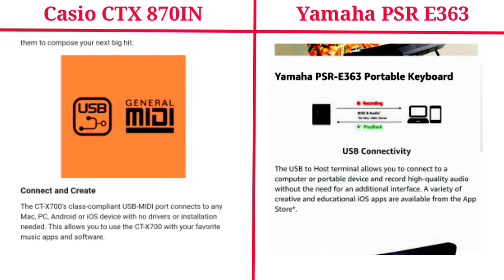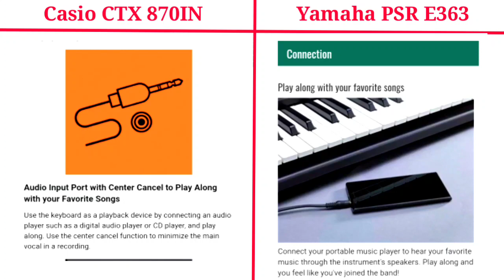Casio Vs Yamaha | casio ctx700 vs yamaha e363 | yamaha psr e363 vs casio ctx700 | Piano Comparison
👉Buy Amazon Products Here:-
✔️Casio CTX 700
✔️Casio CTX 870IN
✔️Yamaha PSR E363
✔️Casio C-TX8000IN
✔️Casio C-TX9000IN

👉Using Products From Amazon
✔️Audio Interface
✔️Black Screen
✔️Green Screen
✔️Sustain Pedal:-
✔️Aux Cable
✔️MIDI Cable
✔️Piano Stend
✔️Sound Output Cable

Tages:-
Tages:-

Related:-
casio ctk 860in vs yamaha psr e363,
casio ctx700 vs yamaha psr e363,
casio ct x700 vs yamaha psr e363,
casio ctx700 vs yamaha e363,
yamaha psr e363 vs casio ct-x700,
ctx700 vs psr e363,
casio ct x9000in vs yamaha psr e463,
yamaha psr e363 vs casio ctx700,
yamaha psr e363 vs casio ctk 2550,
casio vs yamaha keyboard,
casio vs yamaha vs roland vs korg,
casio vs yamaha keyboard in tamil,
casio vs yamaha digital piano,
casio vs yamaha keyboards for beginners,
casio vs yamaha sound quality,
casio vs yamaha synthesizer,
casio vs yamaha piano keyboard,
casio privia vs yamaha arius,
casio at3 vs yamaha a350,
casio celviano vs yamaha arius,
yamaha vs casio keyboard,
casio vs yamaha vs roland,
yamaha vs casio vs roland,
casio vs yamaha keyboards,
casio vs yamaha beginner keyboard,
keyboard yamaha vs casio bagus mana,
yamaha psr i500 vs casio ctx 9000in,
casio cdp s100 vs yamaha p45,
casio ctx870in vs yamaha psr e363,
casio ctx9000in vs yamaha i500,
yamaha psr f51 vs casio ctk 2550,
casio ct x3000 vs yamaha psr e463,
casio cdp 135 vs yamaha p45,
casio vs yamaha digital keyboards,
casio px 560 vs yamaha dgx 660,
casio cgp 700 vs yamaha dgx 660,
casio px 360 vs yamaha dgx 660,
yamaha dgx 660 vs casio px 870,
casio cdp s350 vs yamaha dgx 660,
casio vs yamaha electric piano,
yamaha psr e463 vs casio ct x8000,
yamaha psr e363 vs casio ctx700 sound,
casio ctx8000in vs yamaha psr e463,
casio ctx870in vs yamaha psr e463,
yamaha pss f30 vs casio sa 77,
casio ctk 1550 vs yamaha f51,
casio ct s100 vs yamaha psr f51,
casio sa 76 vs yamaha pss f30,
yamaha pss f30 vs casio,
casio sa 78 vs yamaha pss f30,
casio gp500 vs yamaha,
casio gp 510 vs yamaha,
casio gp300 vs yamaha,
casio ctx700 vs yamaha e363 hindi,
casio ctx9000in vs yamaha i455,
yamaha vs casio keyboard review,
piano keyboard yamaha vs casio,
korg vs casio vs yamaha,
yamaha vs casio vs roland keyboard,
casio vs yamaha lighted keyboard,
yamaha ez-220 vs casio lk-265,
casio lk 280 vs yamaha ez 220,
casio mz x500 vs yamaha psr s970,
casio mz x500 vs yamaha psr s770,
casio xw-p1 vs yamaha mx61,
casio mz-x500 vs yamaha,
yamaha np12 vs casio ctk 3500,
casio ctx700 vs yamaha np12,
yamaha np32 vs casio cdp 130,
casio vs yamaha piano,